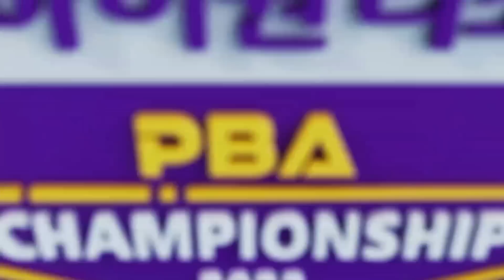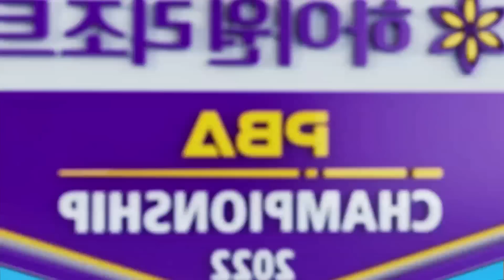조재호가 경기에 압도적으로 몰입하면 벌어지는 일 [PBA챔피언십 / 명장면]